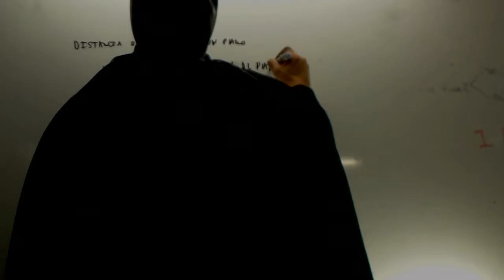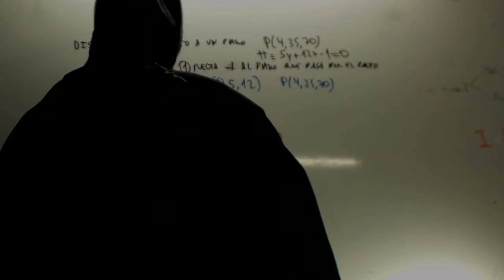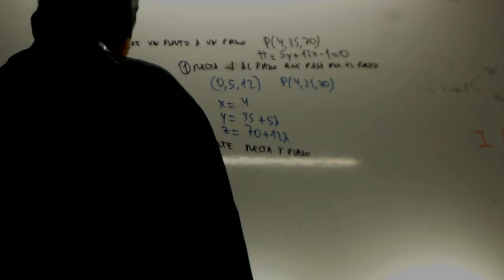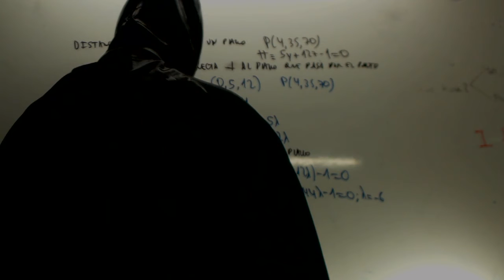Distancia de un punto a un plano Geometria Matematicas Selectividad Academia Usero Estepona